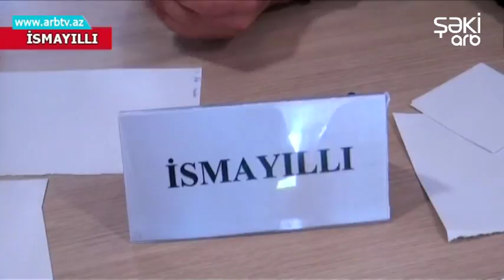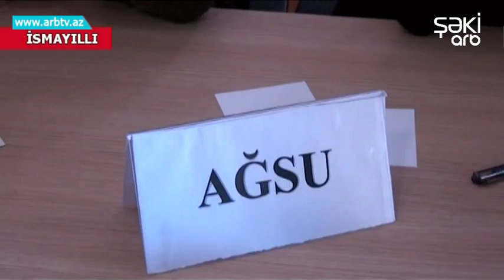"Azerbaycanin İntellektual Birincisi" layihesinin 3-cu turuna start verilib